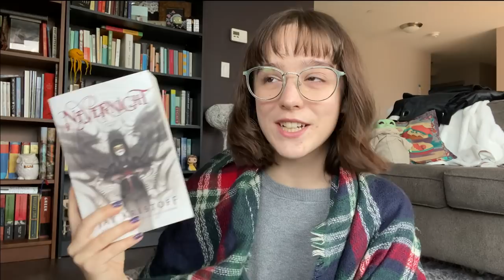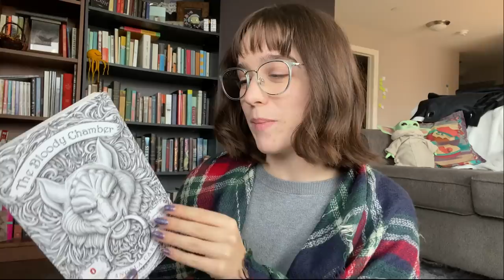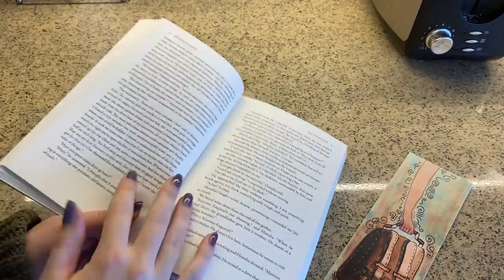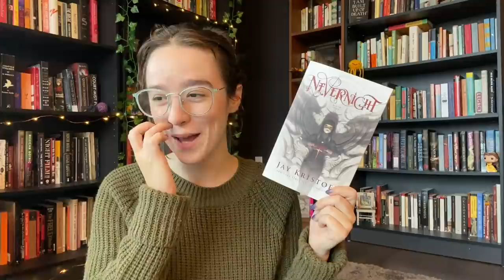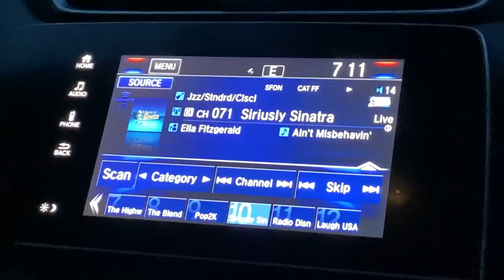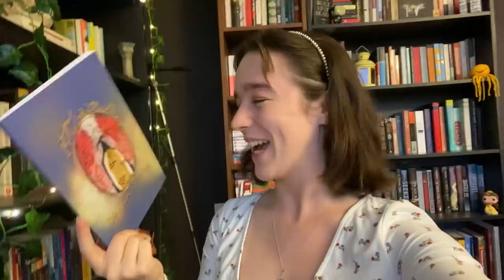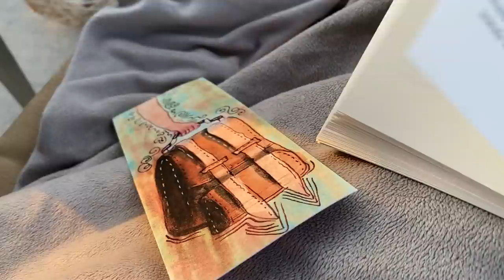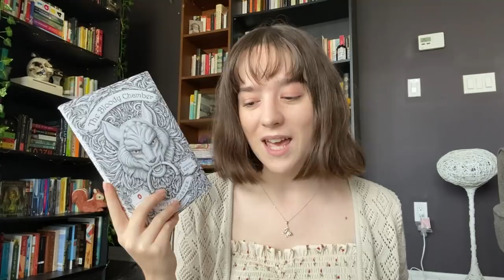A cozy week of spooky reads / mushroom hunting, gothic tales, the maidens & mystery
if anyone wants to identify the mushrooms in this video I would jump with joy